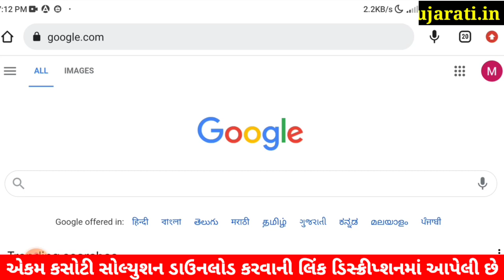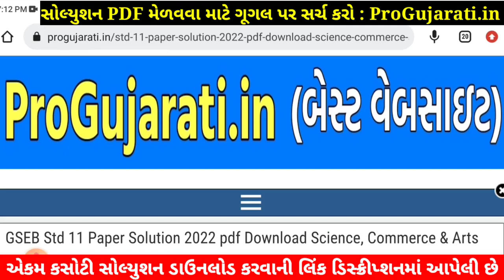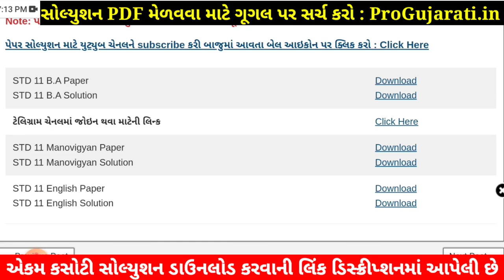STD 11 BA Paper Solution 2022 Ekam Kasoti, STD 11 BA Ekam Kasoti Solution 2022, STD 11 BA Solution